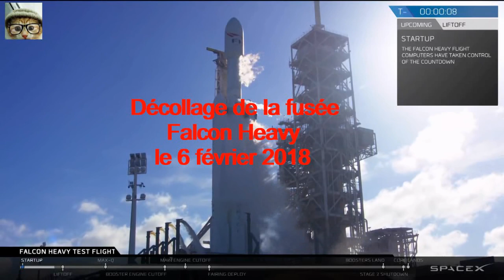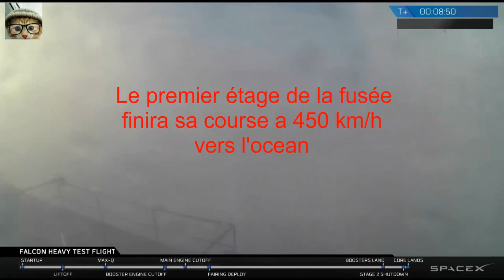SPACEX Falcon Heavy, 1er décollage avec une voiture tesla a bord .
Version courte du lancement de la fusée FALCON HEAVY de SPACE X le 6 février 2018.

 Falcon Heavy,la fusée opérationnelle la plus puissante du monde par un facteur de deux. Avec la capacité de monter en orbite près de 64 tonnes métriques (141 000 lb) - une masse supérieure à un 737 avion chargé de passagers, équipage, bagages et carburant - Falcon Heavy peut soulever plus de deux fois la charge utile de la prochaine opération opérationnelle la plus proche véhicule, le Delta IV Heavy, au tiers du coût. Falcon Heavy s'appuie sur l'héritage et la fiabilité éprouvés de Falcon 9.
Sa première étape est composée de trois cœurs de neuf moteurs Falcon 9 dont les 27 moteurs Merlin génèrent ensemble plus de 5 millions de livres de poussée au décollage, soit environ dix-huit 747 avions. Seule la fusée lunaire Saturn V, lancée pour la dernière fois en 1973, a livré plus de charge utile en orbite. Falcon Heavy a été conçu dès le départ pour transporter les humains dans l'espace et restituer la possibilité de missions en équipage avec la Lune ou Mars